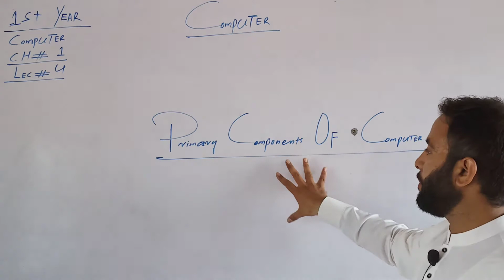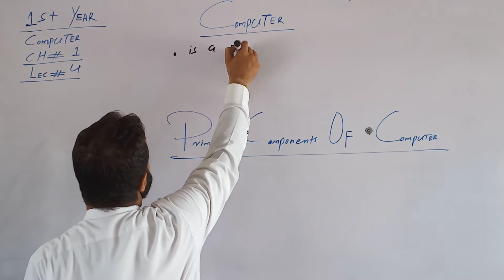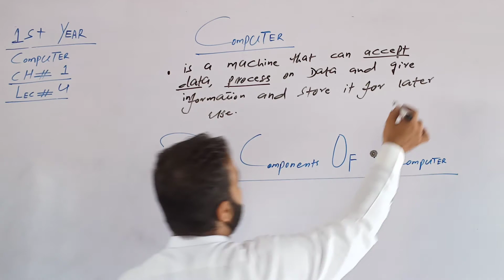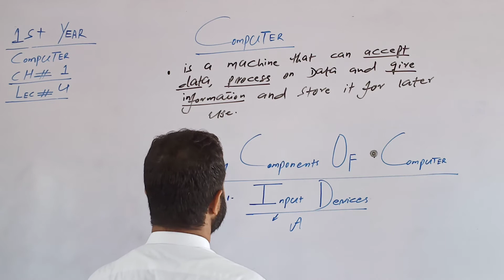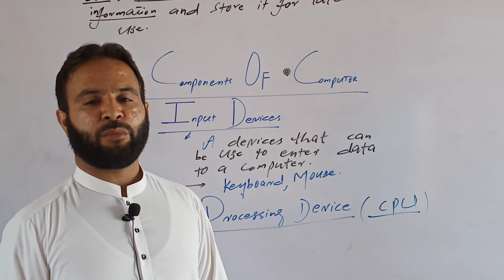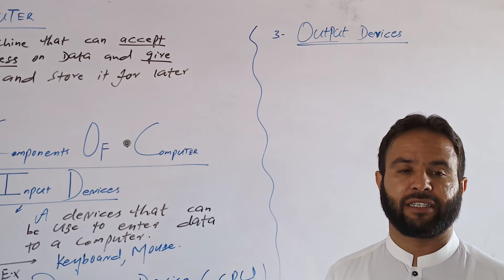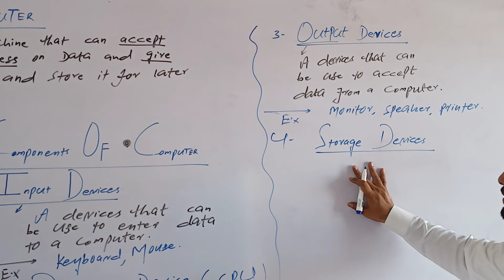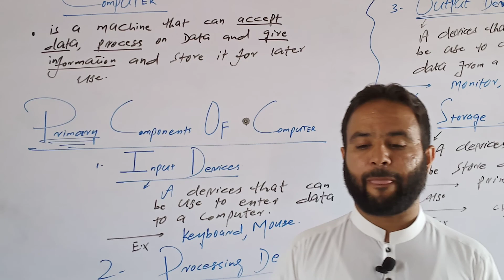1st year computer ch#1lec#4